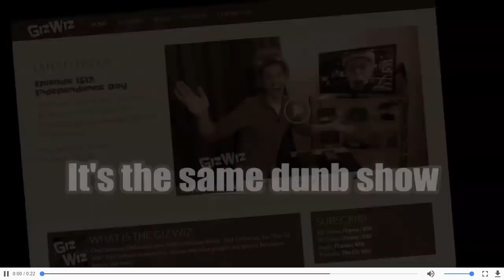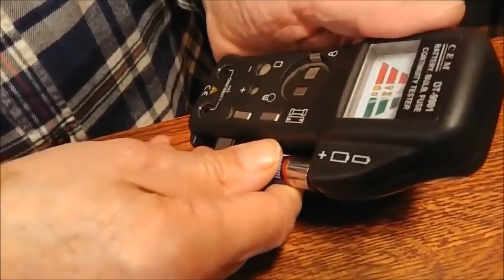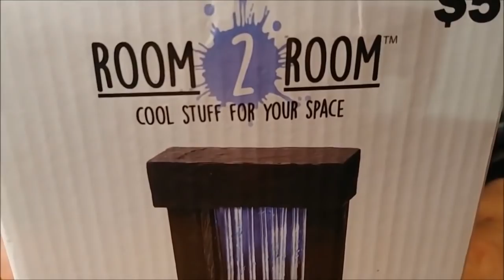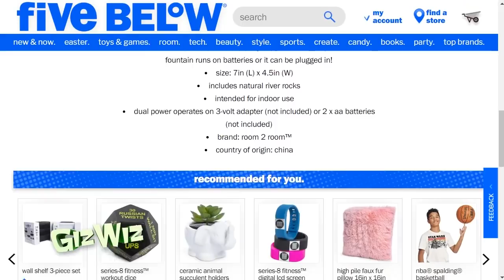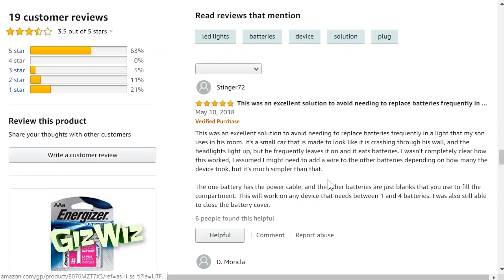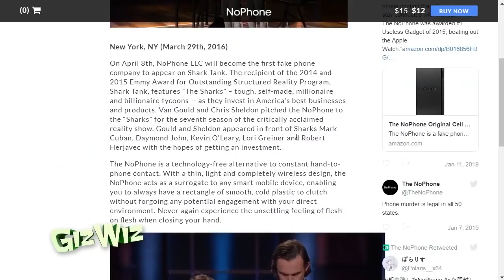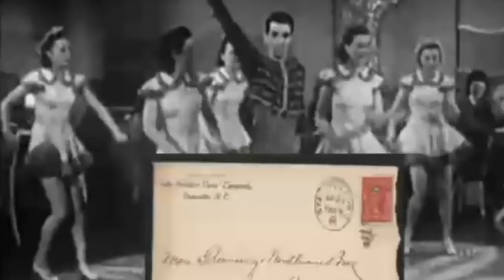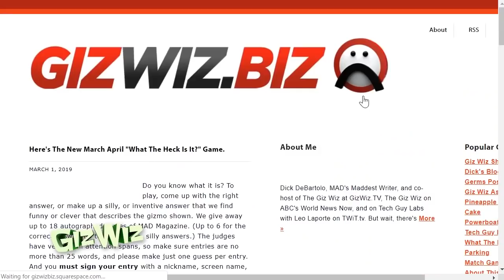The Giz Wiz #1718 Faux Phone